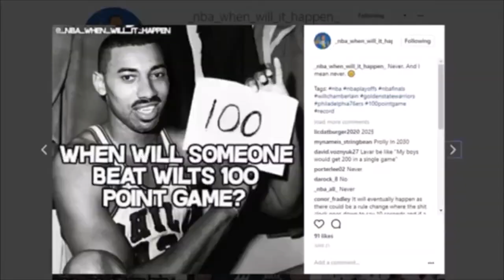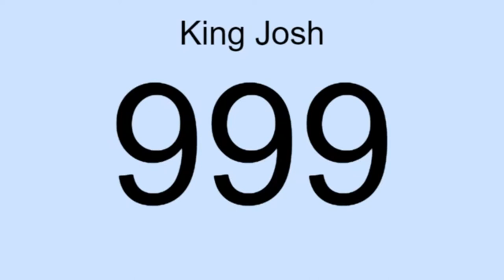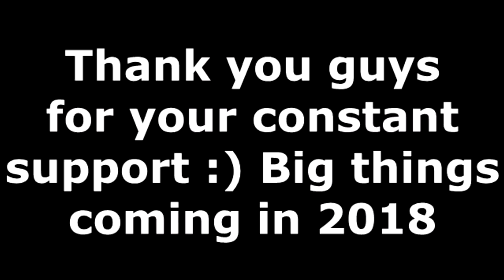MY BEST MOMENTS OF 2017!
Thank you guys for all of the support! I am starting 2018 with 1167 subscribers and I hope to continue to grow! Big things coming in 2018!